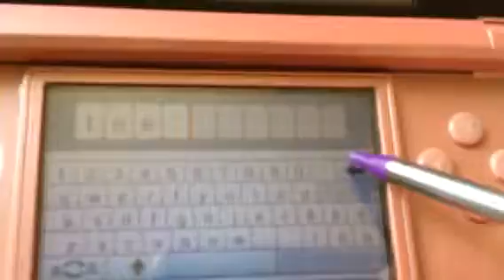NintenDogs+Cats EXTRA VIDEO#Comandi:Terra e Siediti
ATTENZIONE:

Questo video non è il sesto episodio della 2 serie di NintenDogs+Cats,ma è bensì un astratto
EXTRA del quinto episodio(video precedente)